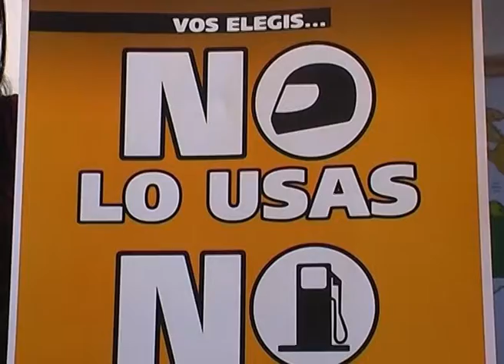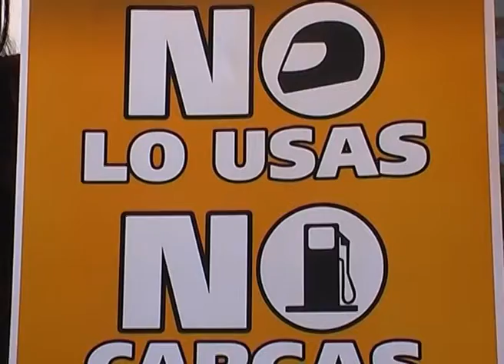BARILOCHE: EXIGEN EL USO DEL CASCO